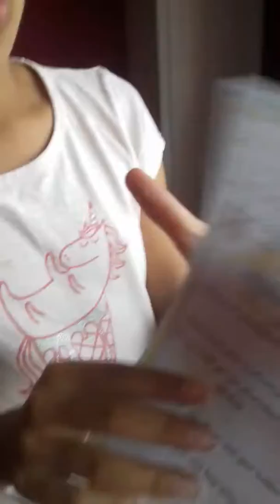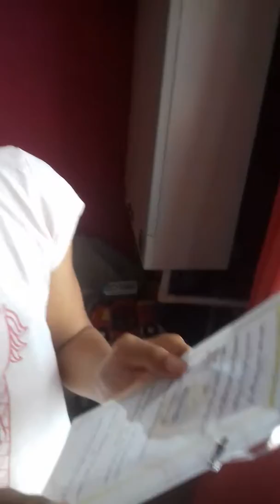Look what i got from school today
This is what my teachers gave me to say bye 😢im going to miss Miss Urquhart 😢